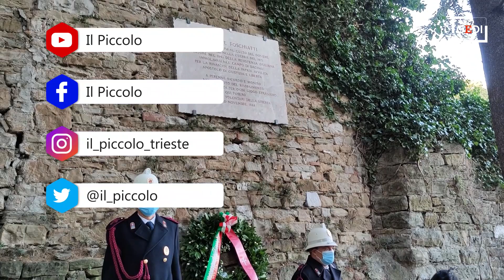Trieste, la commemorazione di Foschiatti al Castello di San Giusto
TRIESTE Il 76° anniversario della morte di Gabriele Foschiatti, avvenuta nel 1944, nel campo di sterminio di Dachau, è stato ricordato questa mattina (venerdì 19 novembre) con la deposizione di una corona d'alloro sulla targa a lui dedicata nel Parco della Rimembranza sul colle di San Giusto. Promossa dal Comune di Trieste, nel rispetto delle norme anti Covid, alla deposizione è intervenuto l'assessore comunale Carlo Grilli. Video di Andrea Lasorte